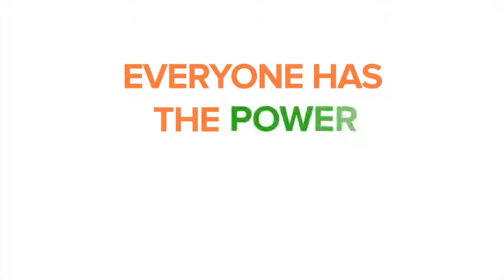Janna VanHeertum Voiceover Reel 2019